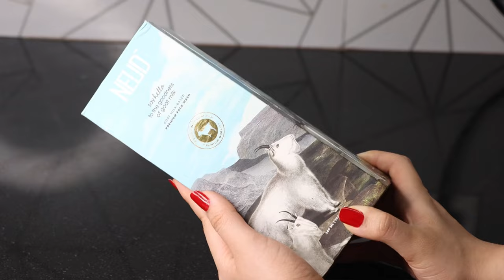दिन में 2 मिनट इसे लगालो सुबह चेहरा इतना गोरा हो जाएगा कि लोग देखकर हैरान हो जाएंगे Skin Whitening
The goodness of 100% Pure Goat Milk to make your skin clean, and glowing.
NEUD Premium Goat Milk Face Wash is enriched with AHA, Vitamins, Minerals, and Selenium that not only deep cleanses your skin but prevents acne and other skin infections leaving your skin baby soft and glowing.